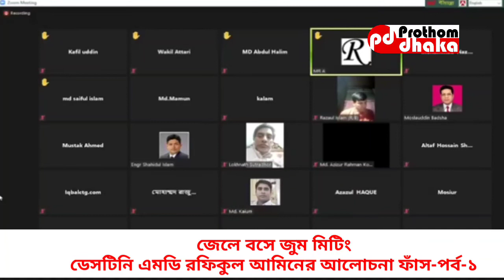জেলে বসে জুম মিটিং! ডেসটিনি এমডি রফিকুলের আলোচনা ফাঁস--- পর্ব-১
জেলে বসে জুম মিটিং ডেসটিনি এমডি রফিকুলের আলোচনা ফাঁস